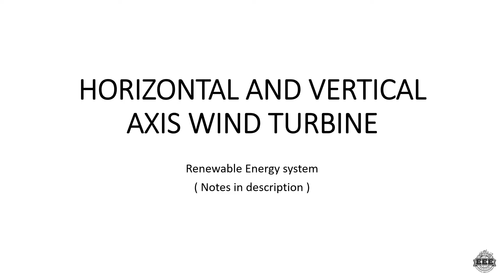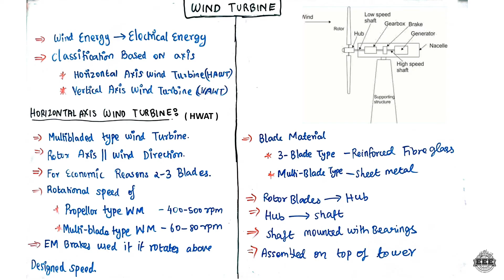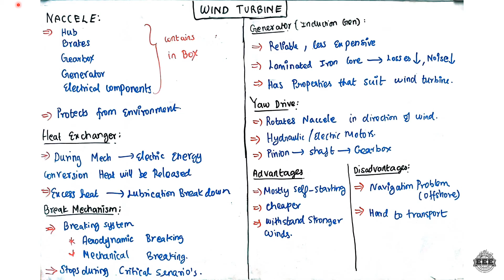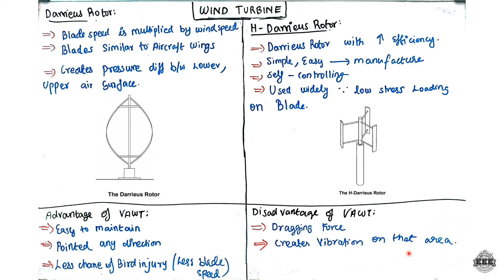HORIZONTAL AND VERTICAL AXIS WIND TURBINE | RENEWABLE ENERGY SYSTEM | EEE | TAMIL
I'm  Ashik
BE-EEE